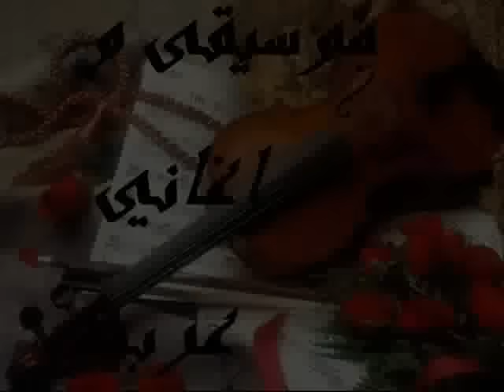ماجد المهندس : على مودك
على مودك انت وبس
لاسهر واتنق والبس
على مود عيونك باقي
اضحك من كل اعماقي
وبعمرك آنا اتنفس

والله بوجودك يمي
ينزال تعبي وهمي

انت الباقي من اغلى الناس
انت الحب وانت الاحساس

انت الافراح بروحي
وانت ال تطيب جروحي

انت قلبك مثل الماس
انت اجمل كل الناس

ولك راد القلب عاف البشر كلها
ولك راد مشى وسافر وتذكرك وذكرك

عرب ماطيبوا عندي عرب ماطيبوا عندي
ولك راد دوا انت يهل بعيد عن ديرتي